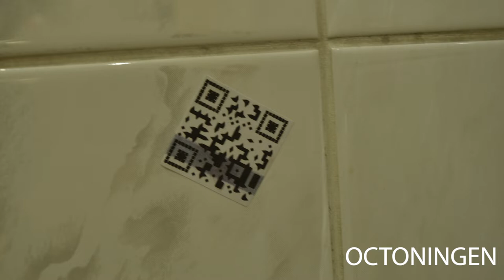PROFESSOR - Episode 1 - End Chapter (Halloween Interactive Game)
Jak skončila první epizoda interaktivní hry Professor?

Poté, co hráči byli svědky exploze v Professorově pracovně, a shlédli záznam toho, jak byl laborant pozřen temnou hmotou, museli pochytat celkem 6 nestvůr. Bizarních pokusů Professora, které unikly ze svých boxů důsledkem exploze.
Během chytání podivných nestvůr však byli hráči jednou z nich přemoženi a rovněž vtaženi do temné hmoty, a přeneseni do temné dimenze.
V další epizodě budou muset najít Professora a laboranta, a spolu s nimi uniknout z temné dimenze.

Těšíme se na Vás při další epizodě interaktivní hry PROFESSOR.
Tým Campus#4

Video:  iPhone X (Elvenir)
             Nikon D5500, VRII 18-55, (Ayreene Eleanore)
Audio: Tascam TM-2X

SFX - AudioJungle, Pro Scores, Zemog.
Offline - Premiere Pro CC

Postproduction by Wiki& @ Campus#4 Wikivision studios

An Campus#4 Exclusive event

©Campus#4 Interactive Games 2018
©Wiki& 2018